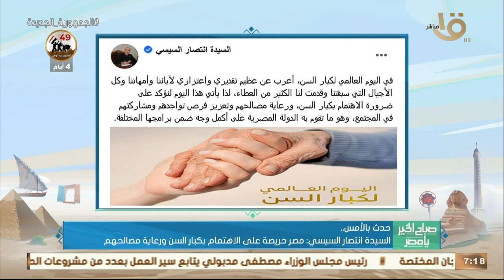الرئيس السيسي:القضاءيتحمل مسئوليةكبيرة في تحقيق العدالة والسلام والاستقرار المجتمعي وأهم أخبار الأمس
صباح الخير يا مصر | الرئيس السيسي: القضاء يتحمل مسئولية كبيرة في تحقيق العدالة والسلام والاستقرار المجتمعي وأهم أخبار الأمس